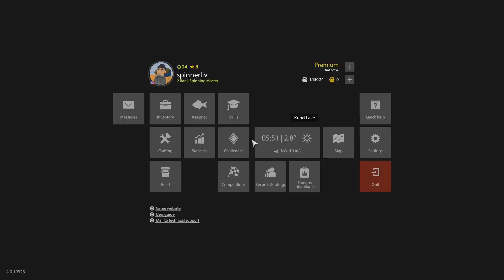Russian Fishing 4 Spin 2022 - Ep 126 - Being a Troll and Dancing a Jig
I go back over to Kuori and troll for the first half of a day before trying to jig again for some char.  Struck out on char, but did get a couple of good 7 trouts.